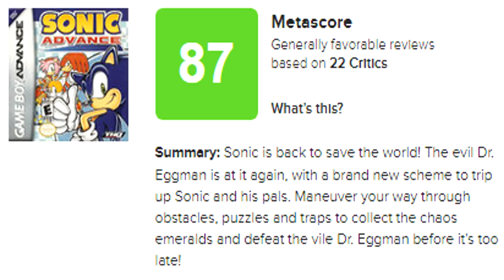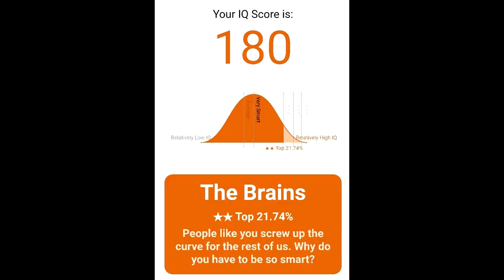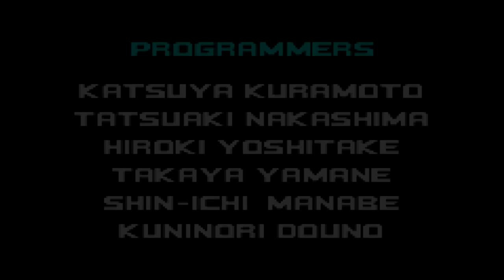The Best Sonic Advance Game?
This took a lot longer to make than I thought it would. Do you guys like longer videos like this, or would you rather I try to cut them down a bit?

Click the Join button near my name,

If you really enjoy my content and want to support me directly, you can sponsor my channel by clicking the Join button above! Sponsors receive shoutouts at the end of every video and stream, a badge next to their name in the stream chat, access to my channel's custom emotes, and access to an exclusive chat in my Discord!

If you want some merchandise featuring the Channel's Logo, click the link above to get your very own Shirt or sweatshirt!

Gone is the need for the Copyright Void, now I've got the Kerfuffle Kingdom for things I deem too stupid for the main channel! Come join the fun!

★ Other Things ★

★ Lucky Coin ★

Lucky Coin is a collaboration between channels that aims to share gaming content by uploading videos, streaming, and through podcasts. You can find the central hub channel, and the current members below!